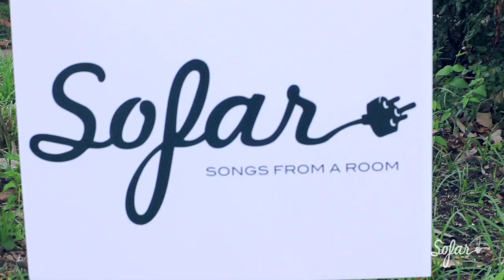Drew Davis - No Law | Sofar Austin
Drew Davis performing "No Law" at Sofar Austin on July 27th, 2013.

(Sofar Sounds Austin, Show #443)

Edited by: Jessica Lund and Dew Napattaloong

Special Thanks: MP&E Equipment Rental